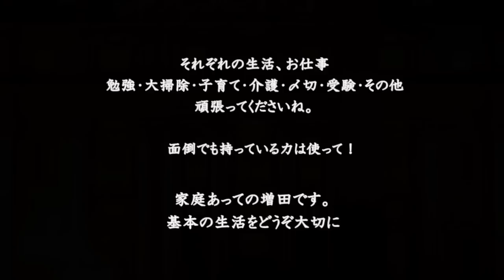増田貴久『Merry X'massu』(massu・Masuda Takahisa )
クリスマスおめでとう！◆12/22発売DVDで物足りなかった方へX'masプレゼント（限定公開中)